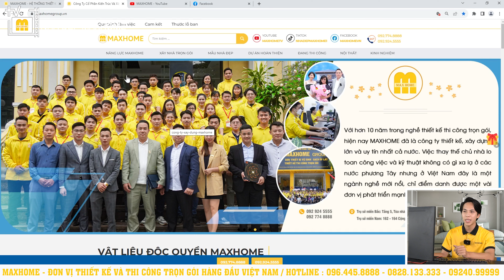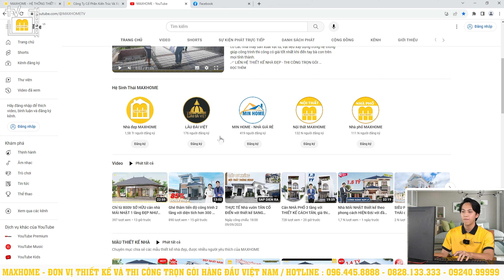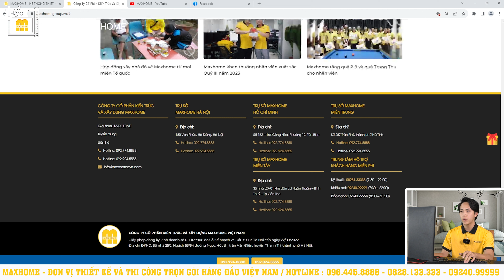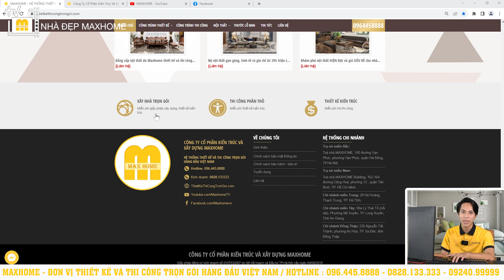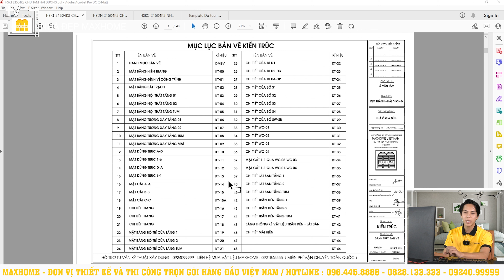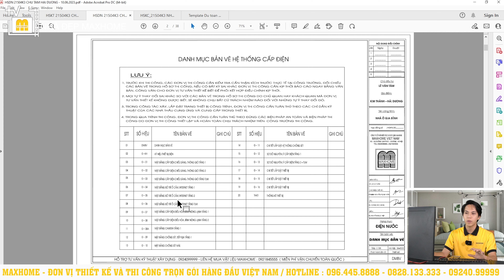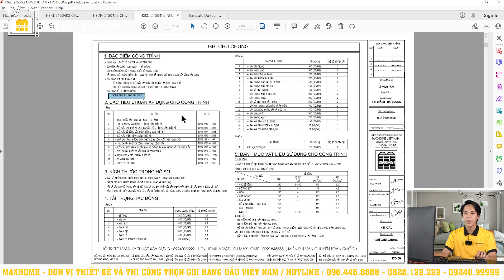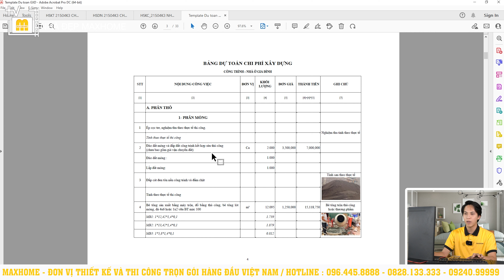Sự HOÀN HẢO của ngôi nhà MÁI BẰNG 2 tầng CÔNG NĂNG và THIẾT KẾ hòa quyện TINH TẾ | MH02185